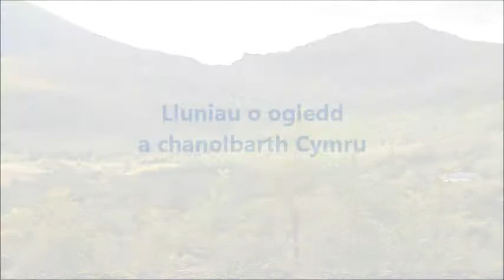Salm 46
Cyfle i fyfyrio ar rai adnodau yn Salm 46.